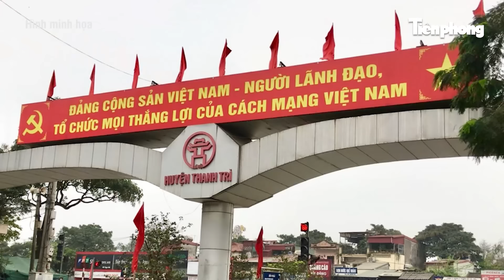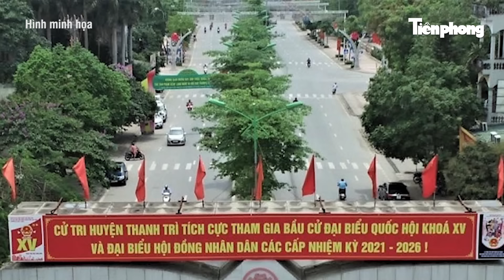Chủ tịch Hà Nội thông tin kết luận nội dung tố cáo Chủ tịch UBND huyện Thanh Trì Nguyễn Tiến Cường